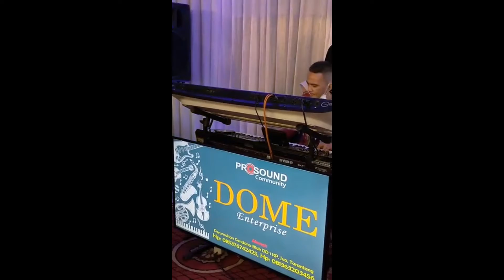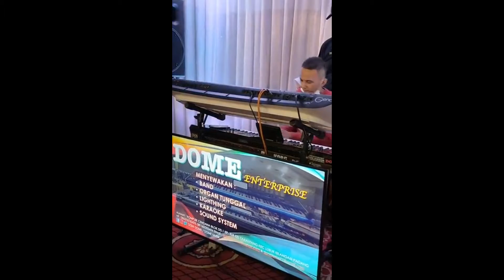Artis cilik minang duet by Anroy, suaronyo yo sabana manggilo, rancak dan merdu pulo, salut